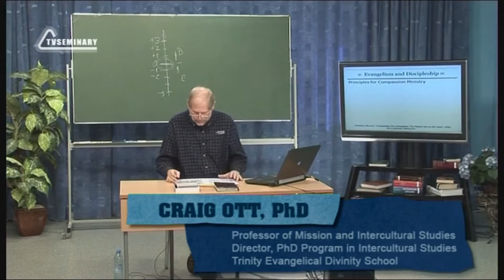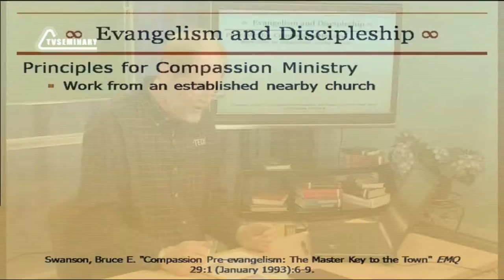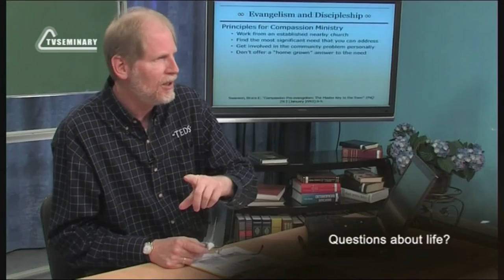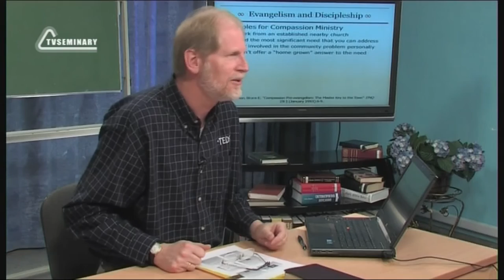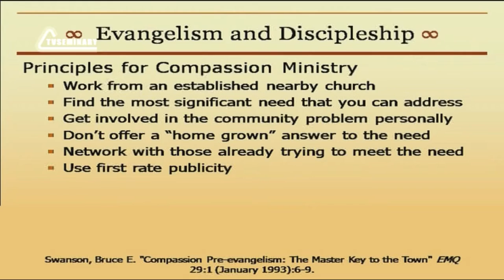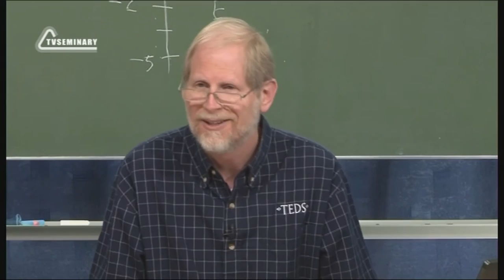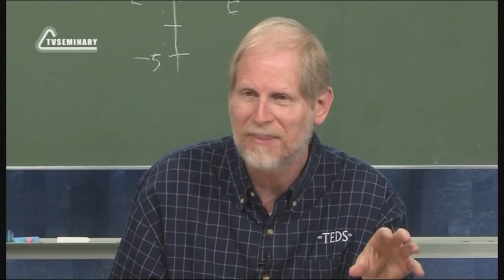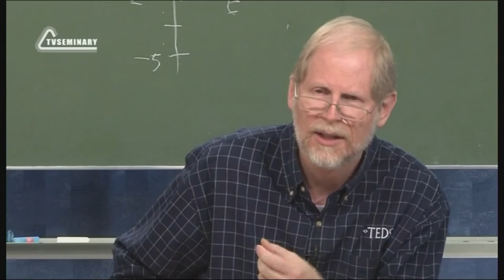PT513 Eng 40 Evangelism and Discipleship Principles for Compassion Ministry